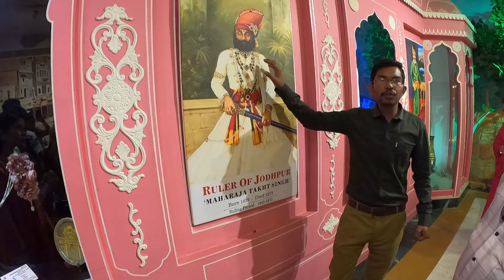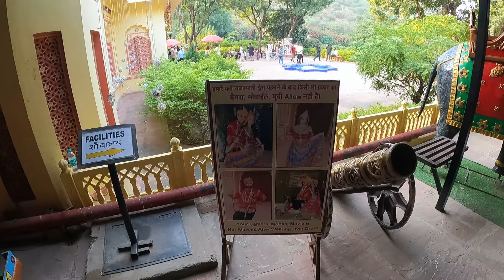Khajana Mahal Jaipur | Jaipur Travel Vlog Ep 1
khajana mahal jaipur
jaipur khajana mahal
khazana mahal jaipur vlog
khazana mahal jaipur ticket price
khazana mahal jaipur timings
sheesh mahal rajasthan heritage tour
hawa mahal jaipur india
jem and jeweelery museums
worlds biggest ring in jaipur
khazana mahal jaipur address
khazana mahal jaipur location
khajana mahal ticket
jaipur travel vlog
jaipur rajasthan tour
safar india
vlog

आज का यह वीडियो आप को कैसा लगा हमें कमेंट्स कर जरूर बताए 🙏❣️

मैं कैसे अपनी Youtube विडियोज मोबाइल से एडिट करता हु

kamal sinha
safarks717
safar India
Safar India vlog
vlog video
Safar India Kamal sinha
Kamal Sinha vlogs